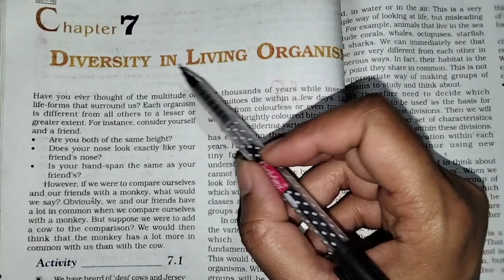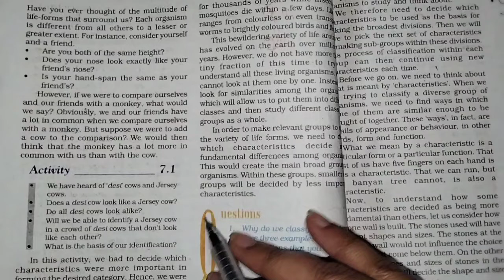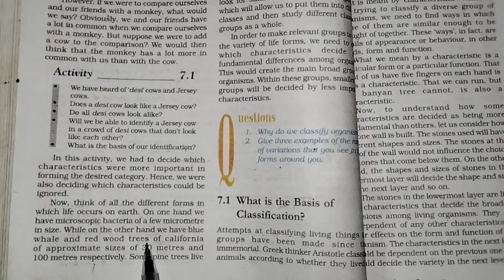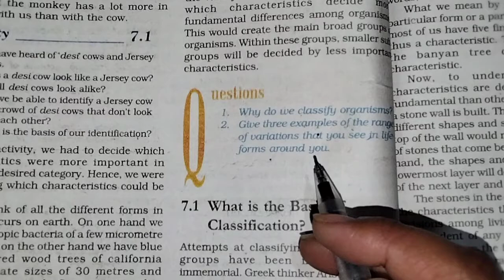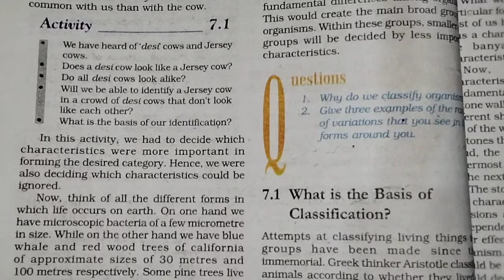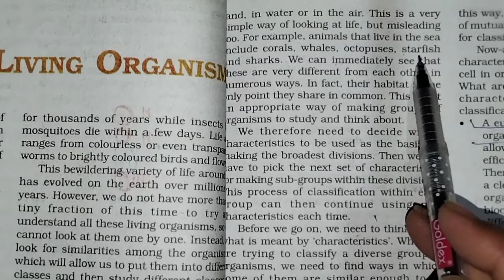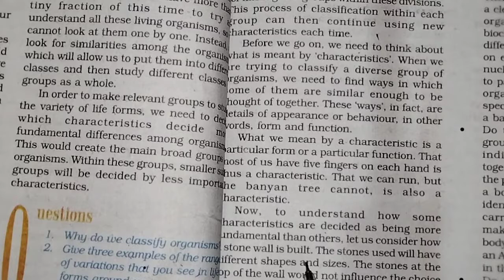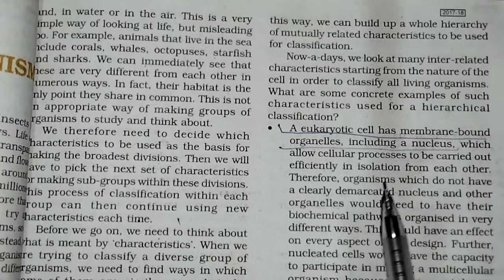Class-9th Science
Chapter- 7
Diversity in Living Organisms
Introduction
Classification
Day-1